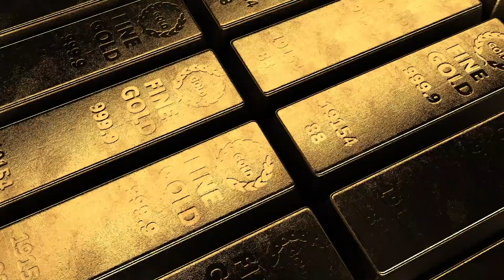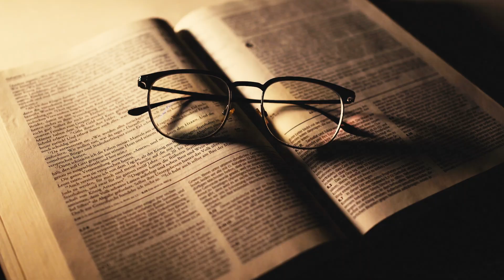Origin of Earth's Water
In the creation of culture and civilization, water has played the most pivotal role. As it stands today, the overarching threat of apocalypse from climate change has put a glaring question mark on our water resources.
Will the earth run out of water? Will oceans change their course? Do we have a Plan B to scour more water for our planet?
Many questions and not enough answers. This is exactly why scientists are galvanizing their efforts into retracing the origins of water. While this particular area in science is highly disputed, many researchers are making considerable strides.
By every passing day, we’re an inch closer to retracing our planet’s most vital resource back to its very genesis. Fascinating, right?

In today's video we look at Origin of Earth's Water

Inspired by History of the Earth and Wondody.

Inspired by Where Did Earth's Water Come From?